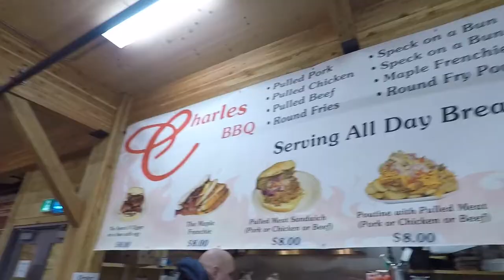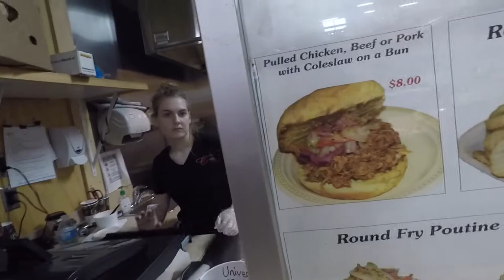2017 Christmas | 2018 New Year | Holiday Vlog | 圣诞+新年快乐 | Hi 2018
Hi
这次的视频是2017年圣诞节一周假期+2018跨年夜的vlog。
比较随意，都是圣诞在家的日常。
因为多伦多今年真的下太大雪了！太冷了！（天天都是零下20度左右）我们的户外活动就变得非常的少。这个假期每天缩在家里，拍的材料也比较少一些。
希望大家都过了一个美好的假期！新年快乐！
HI 2018

Miko.H